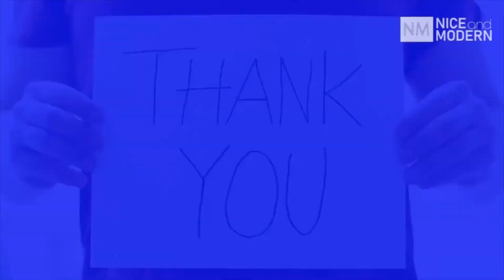10 Of The World’s Last Unexplored Places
It’s an oft-repeated notion: Everything on Earth has already been explored and how awesome it would have been if we had been born in the Age of Exploration.

In a consistently shrinking world due to technology and advanced research tools, that does seem to be true.

After all, why would we be thinking about going to distant planets in the solar system if we hadn’t already seen everything on Earth?